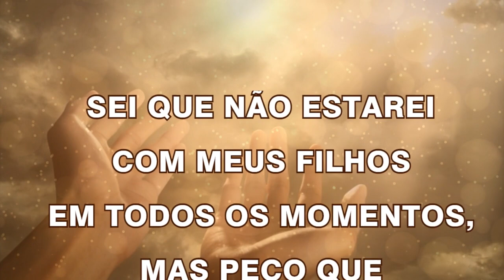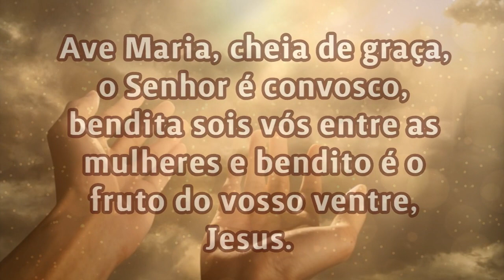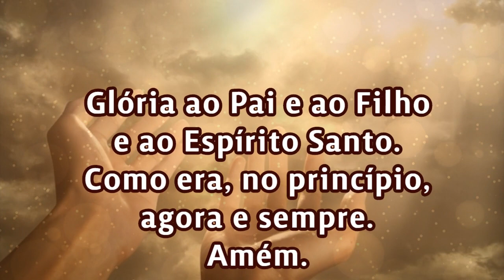31/05/2022 ORAÇÃO PELOS FILHOS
Fale o nome do seu filho:
Fale o nome da sua filha:
Amém.

📢  EVANGELIZE CONOSCO!